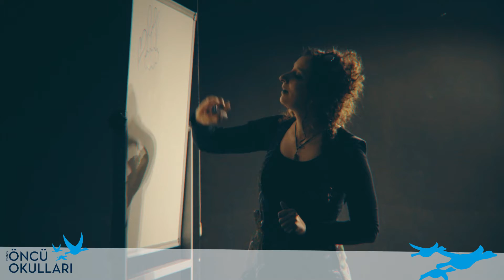MASAL İLE "RENKLER KONUSU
7. sınıf Fen Bilimleri Renk konusunu drama eğitmenlerimiz eşliğinde masalla anladık. Fendeki renkler masalın büyüsü ile birleşti.